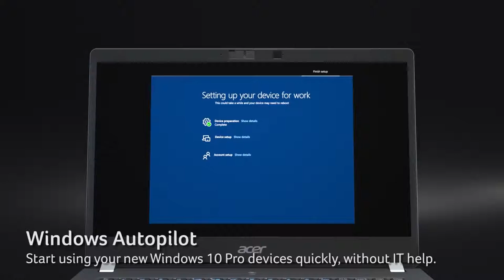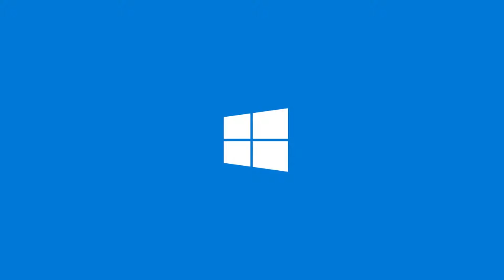Acer TravelMate P6 Laptop – Ultra light, powerful, secure | Official Trailer | Tech Leaf | 1080p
PLEASE READ!

Here's what owners (Acer) says:

Feather-light portability meets powerful performance with the TravelMate P6. This slim, durable laptop weighs just 1.1kg, yet delivers first-class results with its powerful 8th Gen Intel® Core™ i7 processor and NVIDIA® MX250 graphics. The TravelMate P6 also has numerous security and management features, such as MIL-STD 810G, TPM 2.0, and eSIM-enabled 4G LTE, making it ideal for enterprise.